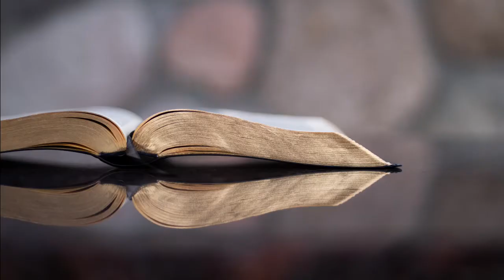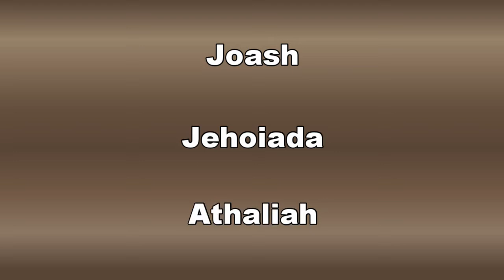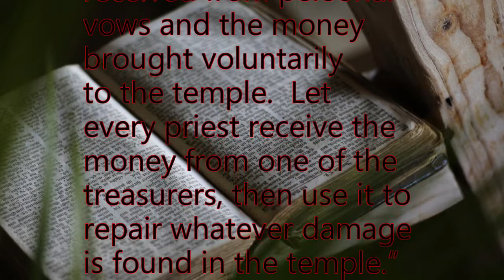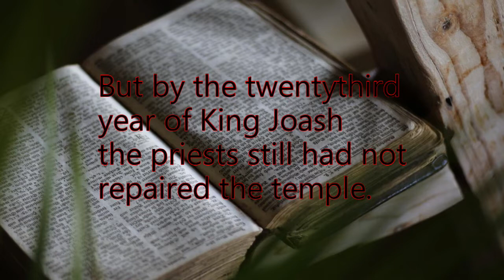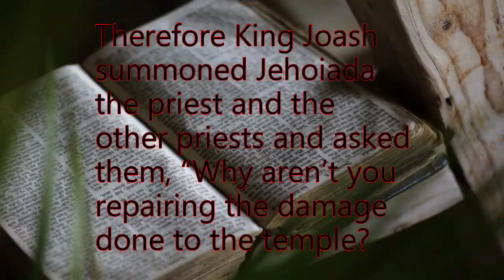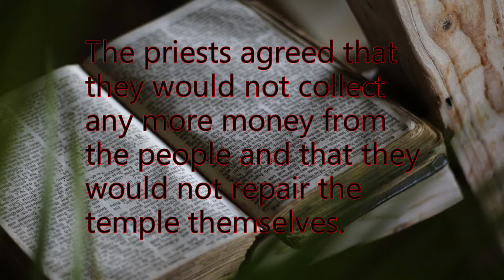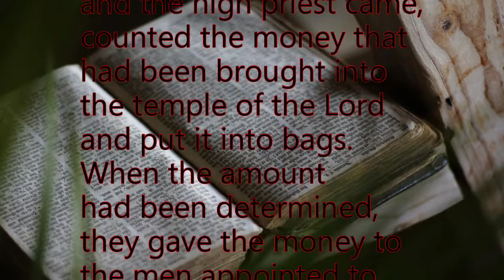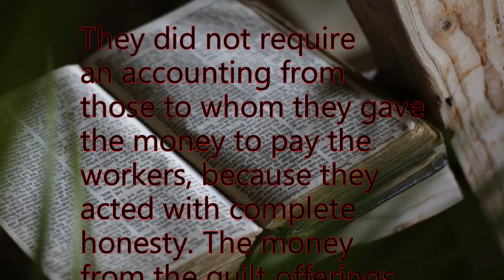Adult Bible Study for August 7, 2022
God Honors
2 Kings 12:4-16